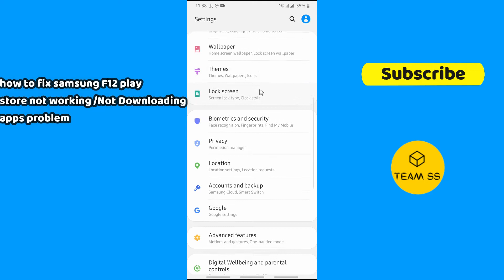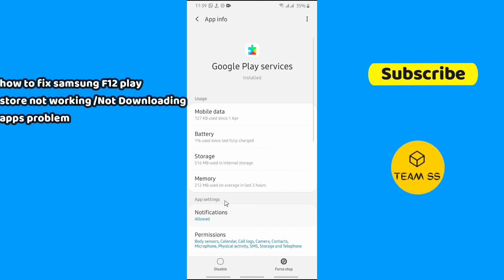How to Fix Samsung F12 Play Store not working problem | Google Play Store Apps Not Downloading f12👍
0:16 Samsung F12 Play Store not working problem fix Follow me on Instagram ✅